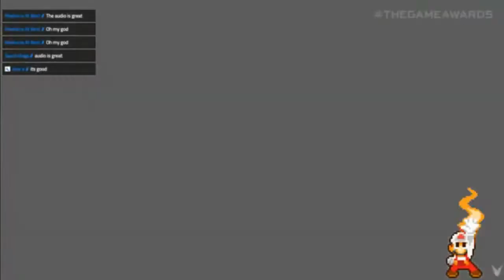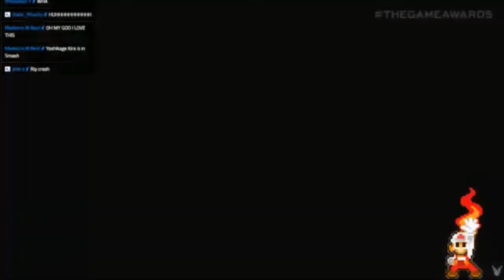SEPHIROTH SMASH BROS ULTIMATE REVEAL!!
Tonight at The Game Awards HISTORY WAS MADE! THEY PUT SEPHIROTH FROM FINAL FANTASY VII IN SUPER SMASH BROS. ULTIMATE!!! No one saw this coming! We got ourselves another Final Fantasy Rep boys lets go!!!